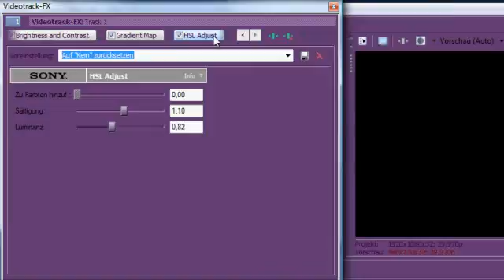Sony Vegas Tutorial || Coloring Type 47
Palina here
this coloring works best for video clips, but you can use it for slideshows as well ofc =)

PS: i made that coloring after i made a TTS vid, thats why i was in such a crazy TTS mood! :D